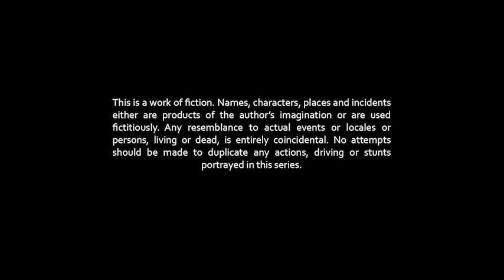RIMBA Racer | Lap 13 (Part 3) | Finish Line (Part 2) | Animation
Be in the running to win prizes by completing a short survey regarding the RIMBA Racer Comic Project:

Watch the best racing animation on YouTube!
RIMBA RACER (SEASON 1)

EPISODE 13 (PART 3) - FINISH LINE (PART 2)
The tournament comes to an exciting and unpredictable ending! Tag gives King an ultimatum which will change the course of the next racing season.
The term 'RIMBA' means 'Jungle' or 'Animal Kingdom'

What do you think about the show?

Help fans from around the world enjoy watching RIMBA Racer.